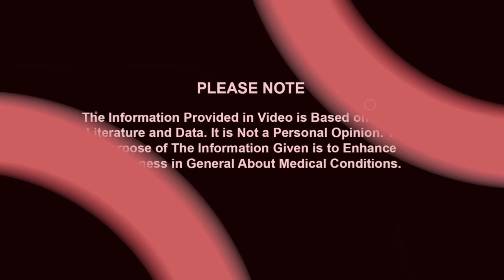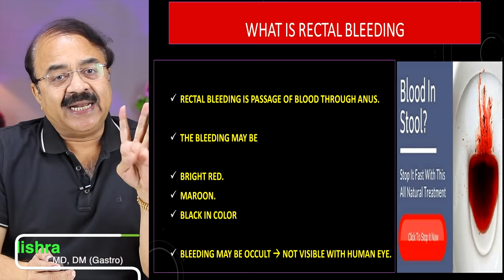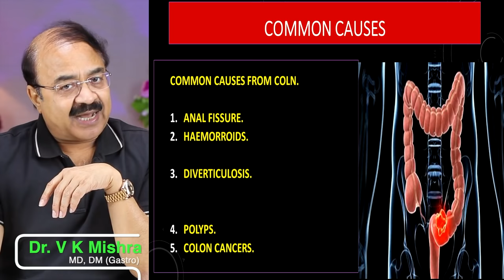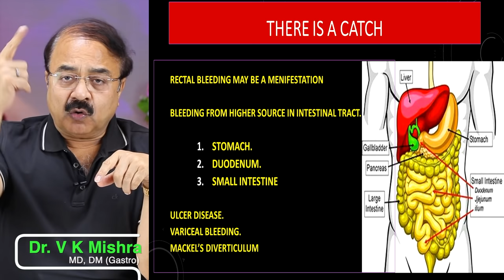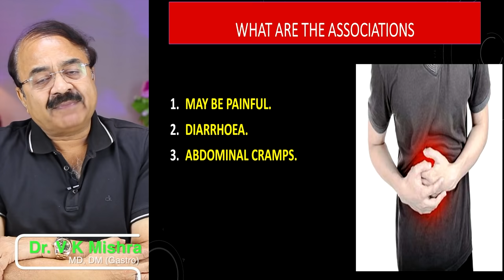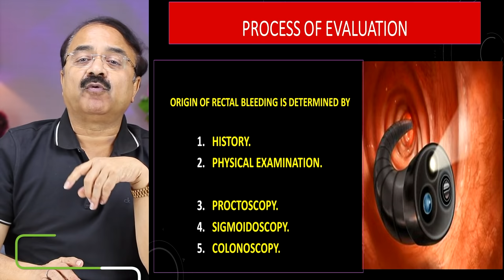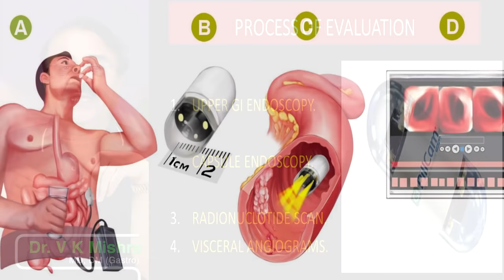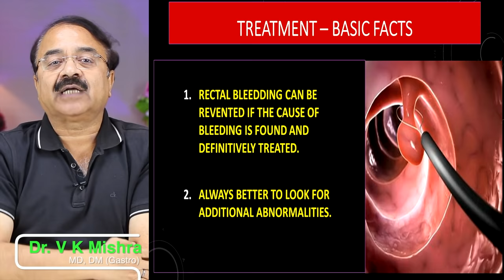लैट्रिन में खून आना किन समस्याओं का संकेत || RECTAL BLEEDING FACTS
लैट्रिन में खून आना किन समस्याओं का संकेत || RECTAL BLEEDING FACTS || विशेषज्ञ डॉक्टर वी.के.मिश्रा (गैस्ट्रो एवं लिवर) || The Gastro Liver Hospital Kanpur || हॉस्पिटल में सम्पर्क करने के लिए इस नंबर पे बात करे || बात करने का समय 10:00  सुबह से शाम 6:00 तक  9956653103, 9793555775, 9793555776

• Colonoscopy
• ERCP
• Endoscopic ultrasound.
• Capsule endoscopy.
• Hydrogen breath test.